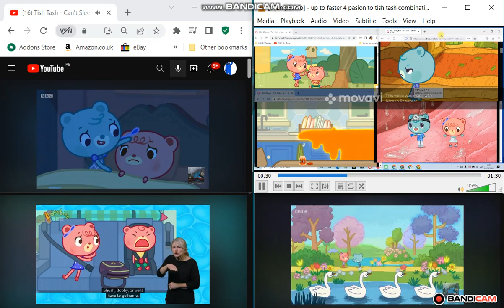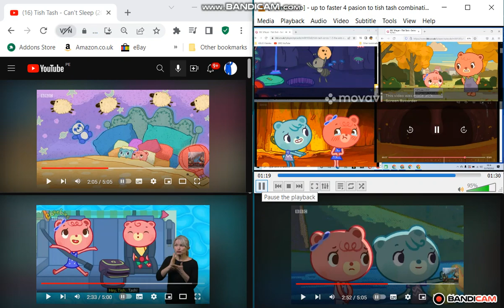up to faster 7 parison to tish tash